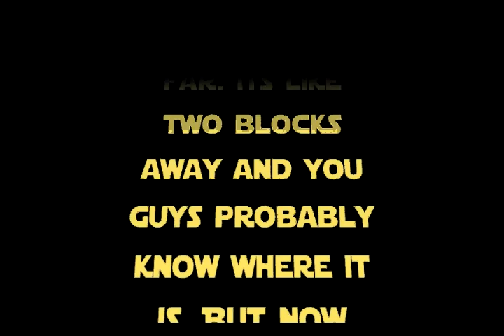Morning Wars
a short Film inspired by star wars